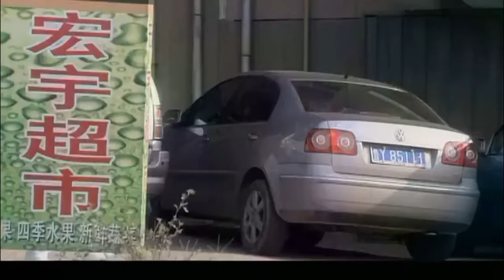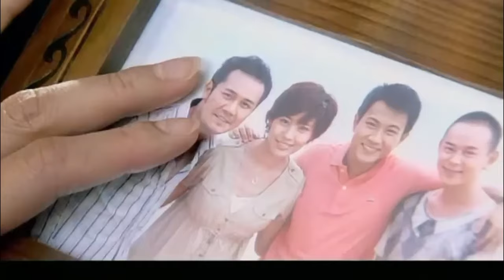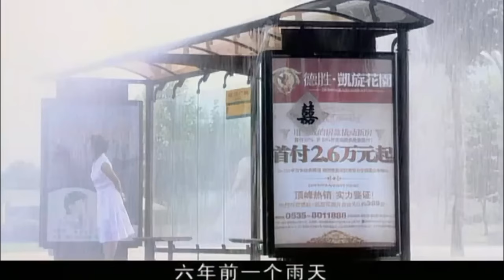霸总苦苦寻子多年 没想到找到时 女儿已经变成了植物人！ | 单亲妈妈 single mother 电影版 | 刘恺威 陈松伶 刘庭羽 | 国剧经典